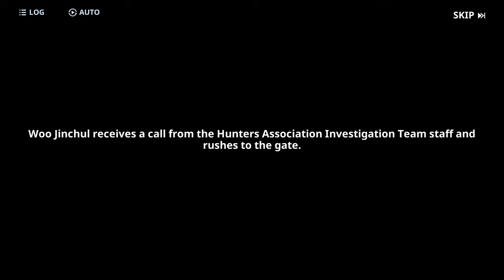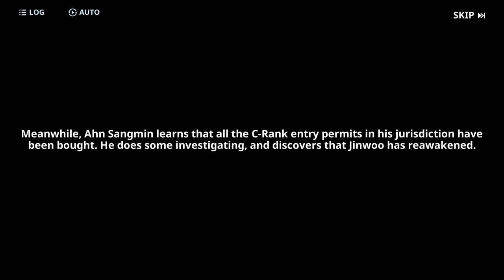Chapter 07 - Story mode - Solo Leveling: Arise gameplay